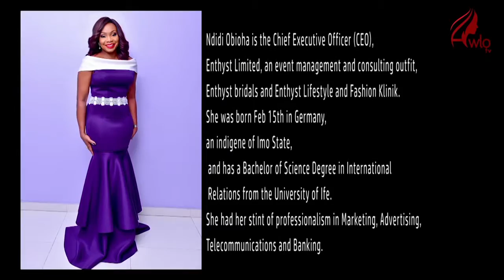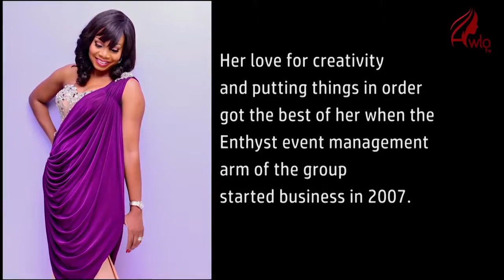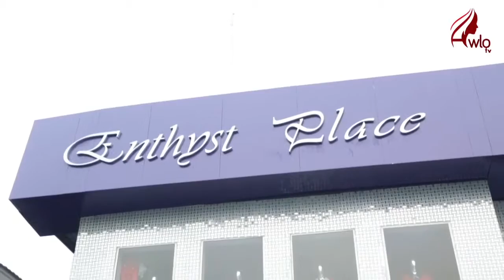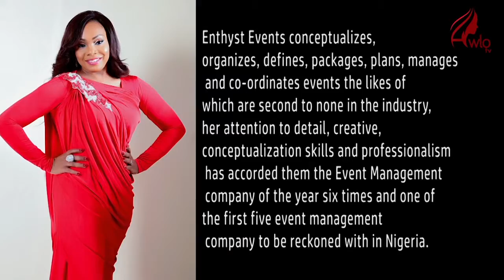Pride of Africa with Ndidi Obioha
Pride of Africa with Ndidi Obioha. A reveal of Africa's most prided women.